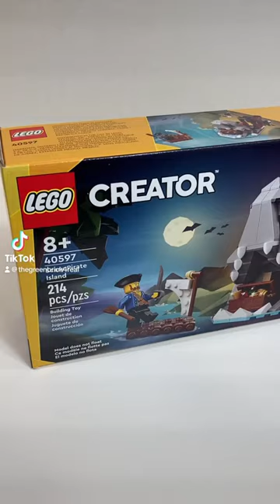Scary Pirate Island - LEGO GWP